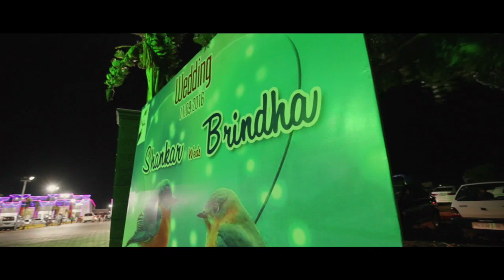Wedding Highlights - SHANKAR & BRINDHA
Bride - Brindha
Bridegroom - Shankar
Occasion - Goundar Wedding
Location - Mani Mahal, Tirupur